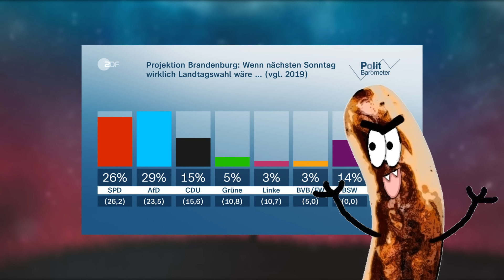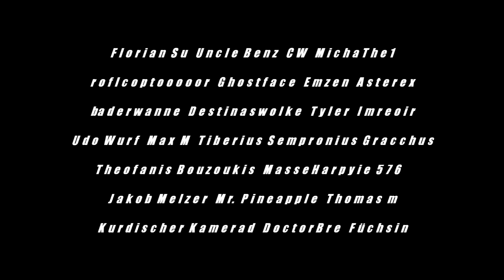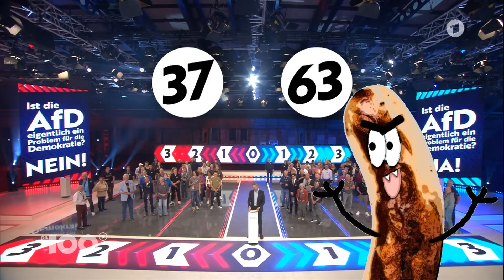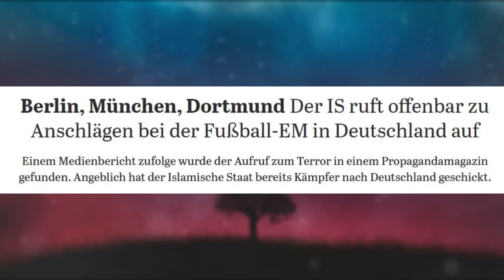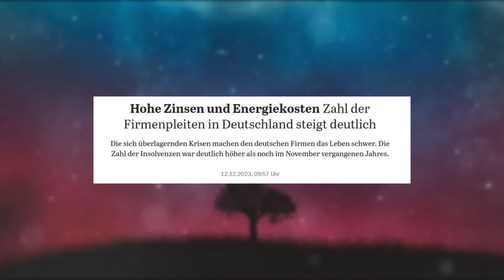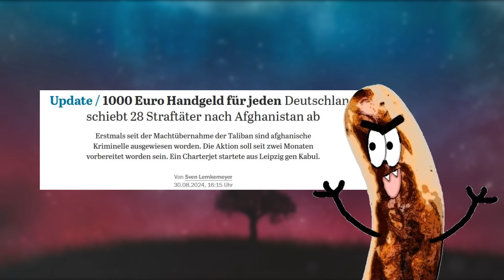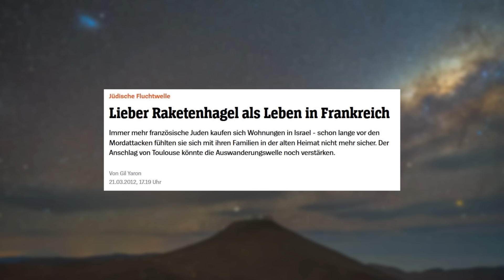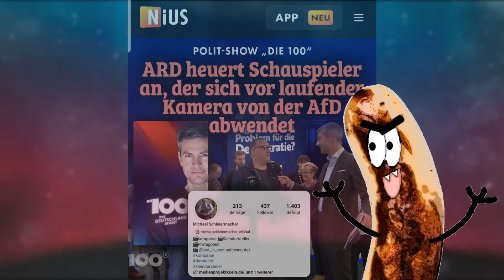Propaganda im ARD für 18,36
Kanalmitgliedschaft:
Gerne eine freiwillige Kanalmitgliedschaft abschließen um meine Arbeit zu unterstützen und um die Videos schon ca. 24 Std. im voraus sehen.